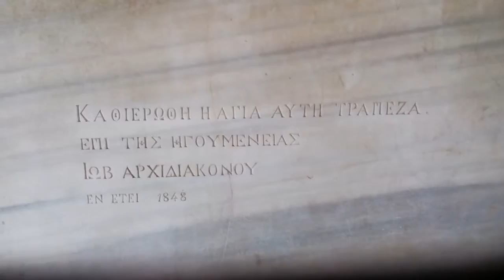Palatul Mogoșoaia,un loc plin de culoare.